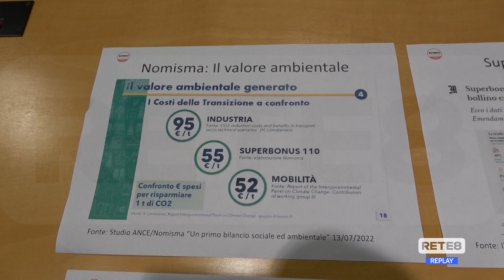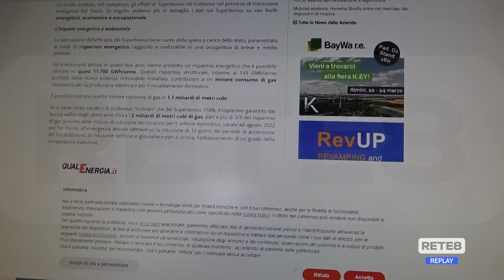Abruzzo - D'Alfonso su superbonus e leggi salva cantieri